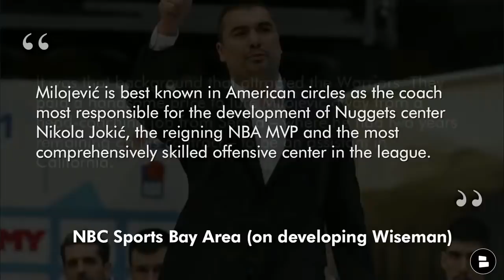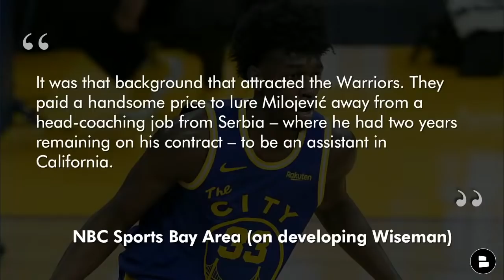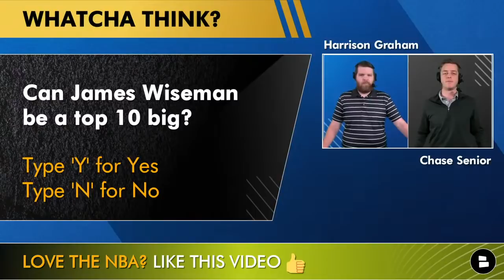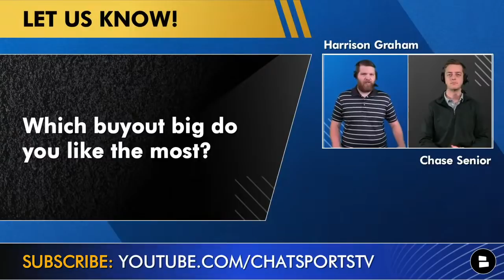Warriors Rumors: Dubs LOVE James Wiseman + NEW NBA Buyout Candidates GSW Can Sign Ft. Moses Brown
Warriors rumors focus on James Wiseman as he continues to get closer to returning from his knee injury. NBC Sports Bay Area reports that the Warriors never intended on trading Wiseman and that they love his upside and his fit with the team. Can Wiseman develop into a superstar player in the NBA? Will Bob Myers and Steve Kerr be aggressive on the NBA Buyout market? Chase Senior and Harrison Graham have today’s Golden State Warriors rumors & news.

We have Warriors hoodies available and hoodies available for all NBA teams if you use our link, get them while they’re in stock at Fanatics: ​​

Top NBA Buyout Candidates:
Goran Dragic
John Wall
Dennis Schroder
Gary Harris
DJ Augustin
Jeremy Lamb
Rodney Hood
Kevin Knox
Tomas Satoransky
Kent Bazemore
Robin Lopez
Juancho Hernangomez
Paul Milsap
DeAndre Jordan
DeMarcus Cousins
Derrick Favors
Enes Freedom
Gorgui Dieng
Moses Brown
Drew Eubanks

Answer the following questions down below:
Can Wiseman be a top 10 big? Type ‘Y’ for Yes, Type ‘N’ For No
Who’s the best NBA buyout guard?
Will Kevin Knox ever workout? Type ‘Y’ for Yes, Type ‘N’ for No
Which big do you like the most?

Go follow Harrison Graham on social media for more coverage around the NBA